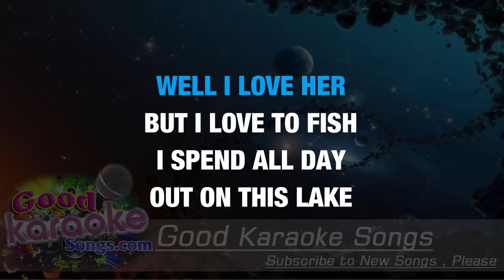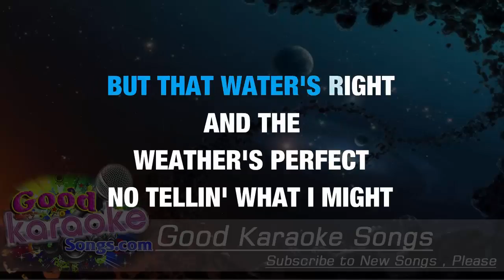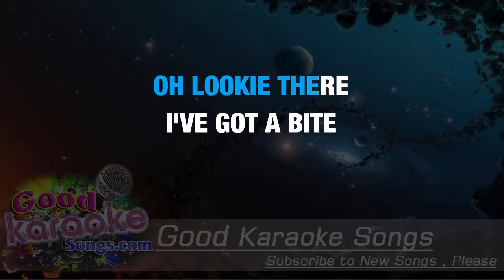I'm Gonna Miss Her - Brad Paisley (Lyrics Karaoke) [ goodkaraokesongs.com ]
I'm Gonna Miss Her -  Brad Paisley (Lyrics Karaoke)

Well I love her
But I love to fish
I spend all day out on this lake
And hell is all I catch
Today she met me at the door
Said I would have to choose
If I hit that fishin' hole today
She'd be packin' all her things
And she'd be gone by noon

Well, I'm gonna miss her!
When I get home
But right now I'm on this lake shore
And I'm sittin' in the sun
I'm sure it'll hit me
When I walk through that door tonight
Yeah, I'm gonna miss her
Oh, lookie there, I've got a bite

Now there's a chance that if I hurry
I could beg her to stay
But that water's right
And the weather's perfect
No tellin' what I might catch today

So I'm gonna miss her
Oh, lookie there, another bite